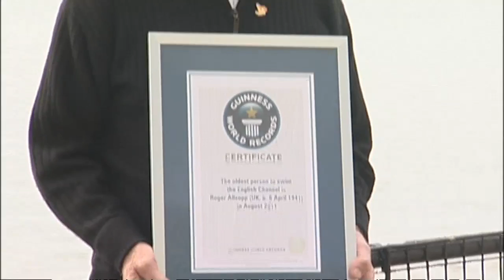Oldest man to swim the English Channel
70-year-old Roger Allsopp completes the 21 nautical mile crossing in just under 18 hours.